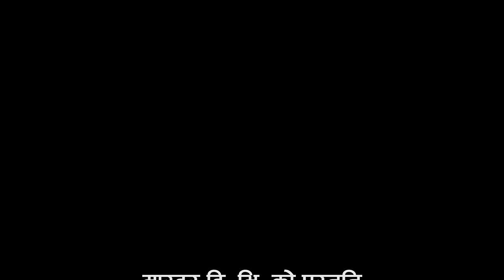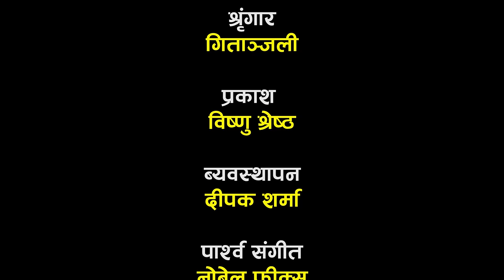SAKAS || सकस || Episode 16 || Nepali Social Serial || Raju,Tara, Binod, Anita || 02 March 2024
Cast
Tara K.C
Kamala Regmi
Raju Poudel
Binod Shrestha
Anita Basnet
Pramila Khanal
Sandesh Lamichhane
Mukesh Hamal
Amrita Shrestha
K.P. Regmi
Ashok Siwakoti
Sabina Acharya

Spot
Laxman Chaulagain

Meke Up
Gitanjali

Lights
Shiva Neupane

Management
Ujjwol Khadka
Raju Karki

Ass. Director
Sandesh Lamichhane

Cinematographer
Ghanashyam Pokharel

Writer/ Director
Raju Poudel

Unauthorized downloading and uploading on any streaming platform is Strictly Prohibited & will attract punitive measures from Master TV. Embedding to a website is allowed.